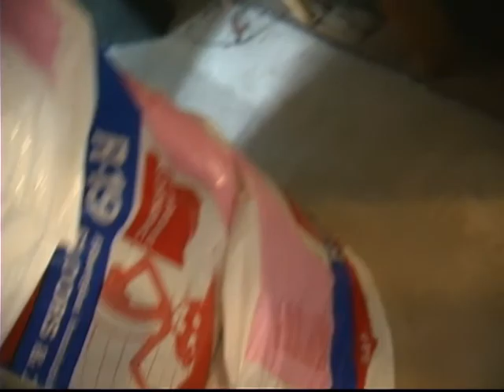House building walls, floors, drywall, fix.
This is not a video on how to flip a house. I gutted it own to the 2x4s and repaired termite damage and bad electrical outlets and wire. I tiled the bathroom and kitchen floors. All new cabinets and kitchen design.

Search: Home Improvement, Construction, repair, bad electrical outlets, plugs, drywall, installation, walls, flipping a house, termites, termite damage, floor tile